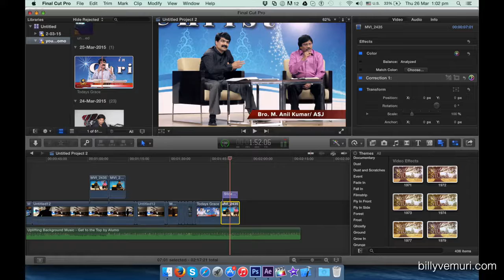Behind The Scenes - Bro Anil Kumar videos making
Bro Anil Kumar TV Messages making (behind scenes)